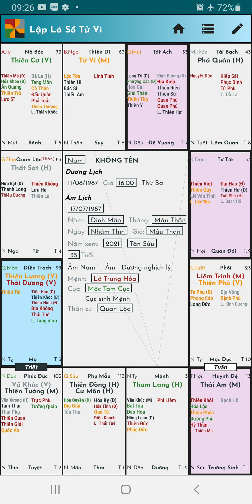Lstv Nam Mệnh 1987 Đinh Mão. Phong Lưu Đa Tình, Nguy Cơ Tay Trắng, Cô Đơn Một Mình. Tử Vi Đức Thắng